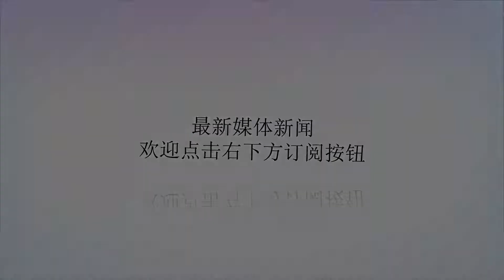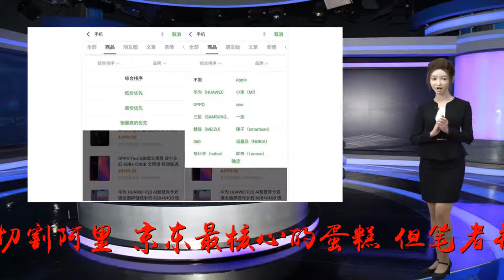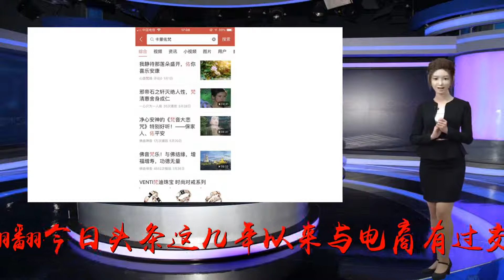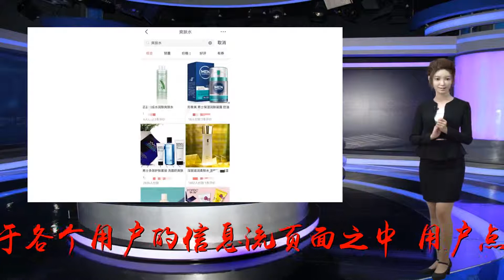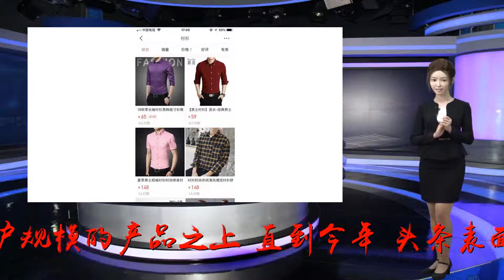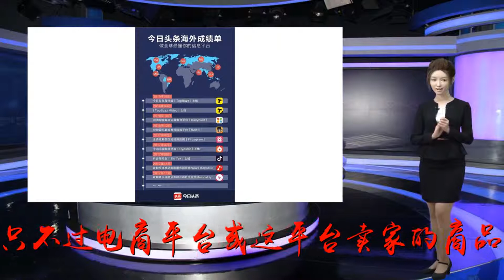今日头条商品搜索=电商？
谢谢！今日头条的生机大会在几天前刚刚结束。最近头条又低调的上线了商品搜索的功能。笔者体验之后，发现在搜索框中输入指定的商品之后，会跳转到头条自己的电商体系——放心购，但并没有直达商品的详情页面，如果要到详情页，则需再跳转一次。看来目前电商系统还未完全打通。基于头条这样的动作，一些媒体认为今日头条要试水电商，切割阿里、京东最核心的蛋糕。但笔者并不认同这样的观点。翻翻今日头条这几年以来与电商有过交集的动作，2014年今日头条上线电商特卖是其首次尝试，当时通过算法推荐之后，将电商广告投放于各个用户的信息流页面之中。用户点击广告之后进入到阿里、京东等一些电商平台。这样的尝试一直持续到去年9月上线头条自由电商平台放心购，放心购上线之后，今日头条将其入口布置到头条旗下所有有用户规模的产品之上。直到今年，头条表面上对电商开始加速，首先是将放心购拆分为两个产品，分别覆盖不同的领域。另外还上线了一款名为“值点”的电商化APP。表面看来今日头条在电商领域是稳扎稳打、逐步推进，但其实质卖的依然是广告，最早隐藏于信息流的电商特卖，只不过电商平台或这平台卖家的商品广告。与其它广告没有什么不同，而头条的放心购或者值点依然也是电商广告，虽为平台自营，但不具备供应链体系的今日头条只充当了商品信息展示的作用，收益的实质依然是广告。因此，笔者说今日头条并不是想切分电商蛋糕，而是另有所图。随着头条产品矩阵的不断完善，它已成为互联网圈少有的流量王产品。所以头条在尽可能的开发这些流量的剩余价值，但其实目前为止，整个今日头条产品矩阵中，90%以上的营收都来自于广告，不管是开屏广告，还是内容结束广告，可开发广告的地方基本上都有覆盖。这是它的长处，弊端在于长期依赖于这一项收入，让其风险对抗能力会大大降低。在资本市场上也不能获得更高的估值。滴滴在今年出现安全事件，让其估值大跌，这对头条就是侧面的提醒。同时今年内涵段子被关闭，也算是直接的打击了。所以头条要跳出依靠流量卖广告的循环，要向资本市场证明，自己除了能卖广告之外，还可以卖东西。这才是其真实的目的所在——打造多元化的业务营收结构。当然，至于这项能力有多强并不重要，只需要用此来撑起自己的估值就已经达到目的了。现在虽然整个股市环境不好，但等到牛市来临之时。头条把这一块块的肌肉亮出就足以证明。其实，就真实情况来说，头条推出的商品搜索离真正的电商业务还太远。头条的整个产品与用户的关系是：“人——内容(信息流)——人”。这个链条中不存在交易的环境和场景。这是现有用户对产品的共识。即使现在头条因为有巨大的流量，将商品交易增加到中间环节，那又会产生多少的转化成交量呢?用户有又为何会来到头条搜索商品而不去淘宝、京东搜索呢?这些问题都是无法说通的。电商这几年的发展轨迹中，我们看到了行业逐渐在向精细化、专业化的方向发展。最起初淘宝最先崛起，数以万计的商家到这个赛道来淘金。但后来，天猫、京东强势发展。很多的消费者也是更加信赖这样的平台。伴随着电商消费需求多元化，一些专业、垂直领域如网易严选、小米有品、海淘平台、生鲜平台等这些电商平台也逐渐走上正轨。从这个轨迹中，我们能看到，现在的消费者根本不缺购买商品的电商平台，而是在众多电商平台中选择更为信赖，更有保证的平台购物。这些因素比拼的是电商平台背后整个供应链运营体系。而头条又在这些方面具备多少的积累和能力呢?头条在电商领域向上发展的天花板早就有了。在PC时代，百度掌握搜索的咽喉要道时百度自己就已经做过搜索购物，现在却早已消失的无影无踪了。在移动互联网时代，腾讯对流量的霸占要比头条早的多，含着金钥匙出生的拍拍、易迅却仍然没有竞争过京东和天猫。最终的结局是将拍拍、易迅并入到了京东，腾讯也放手了亲力亲为的电商业务。你能说腾讯没有头条的流量多吗?显然不是，搜索和电商之间还有很大的鸿沟，虽然今年6月微信也上线了商品搜索，但微信的商品搜索当时仅限于京东商城，可以理解为为京东变相的增加了一个流量入口。反过来对微信也只是补全了自己的生态体系而已。特别声明：本文为DoNews签约作者原创，文章版权归原作者及原出处所有。转载请联系DoNews专栏获取授权。